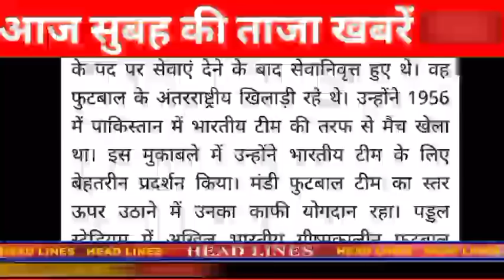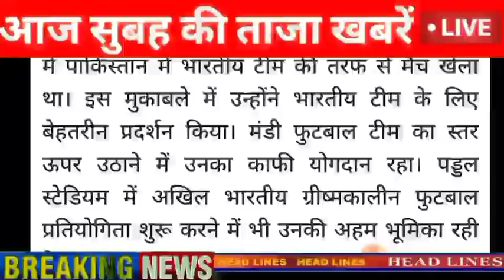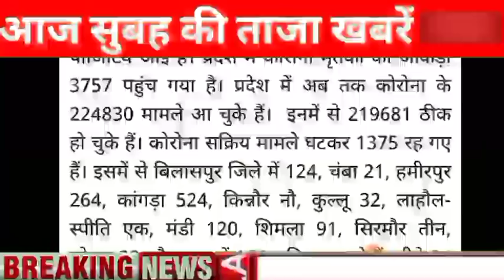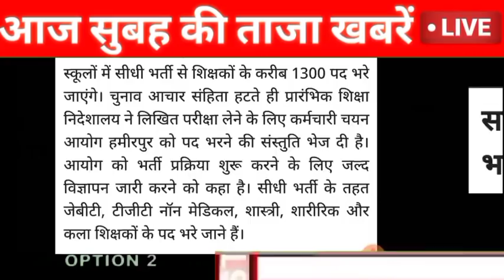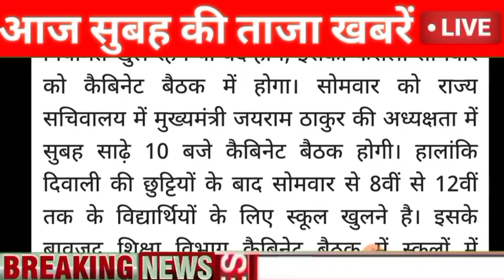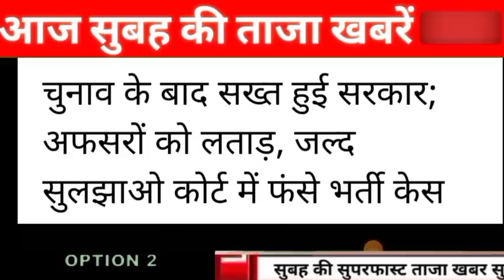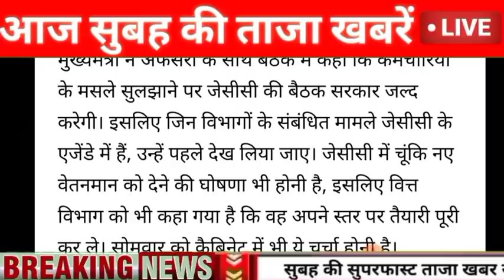🔴📶HP BREAKING NEWS 07 November 2021|सुबह की ताजा खबरें केवल 08 मिनट में।HPBREAKINGNEWS